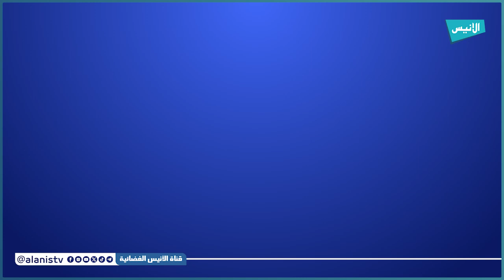عين الدفلى: جمعية البسمة تنظم إفطارا جماعيا للأيتام والأرامل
5000
فيسبوك :